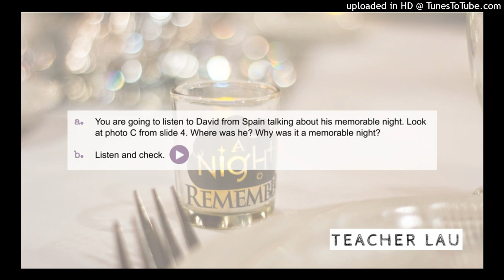7C 3.60 Listening: Why was it a memorable night?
Audio from coursebook English File 3E, Elementary - 7C 3.60 Listening: Why was it a memorable night?